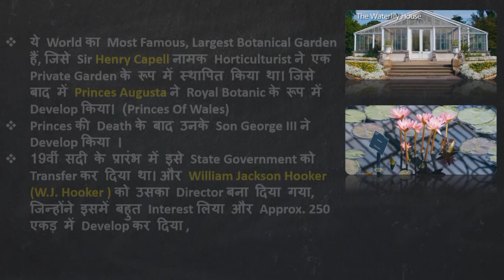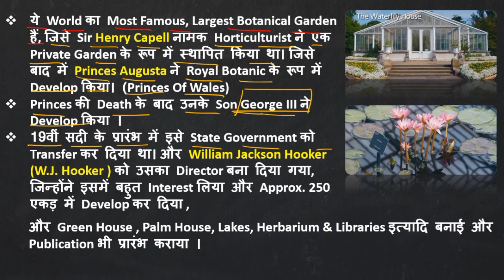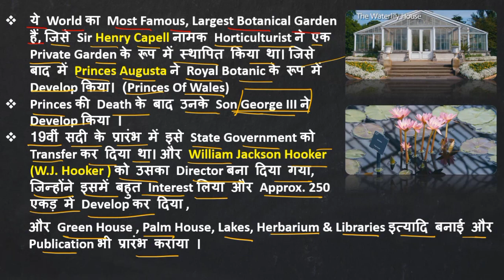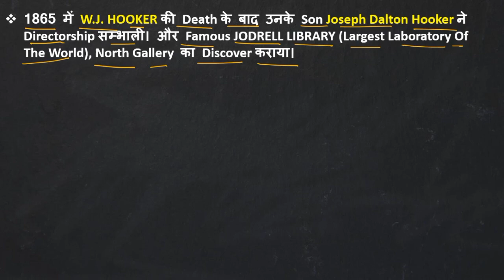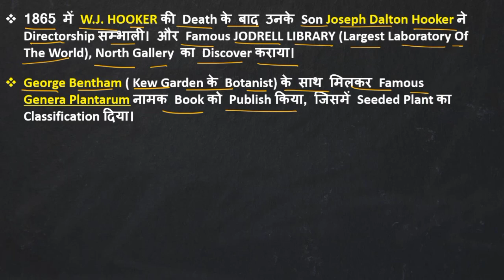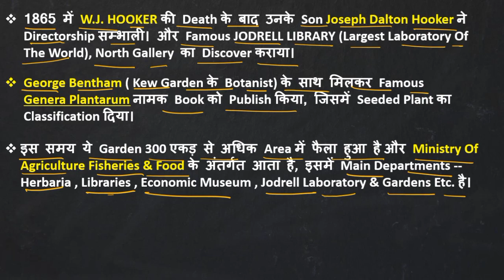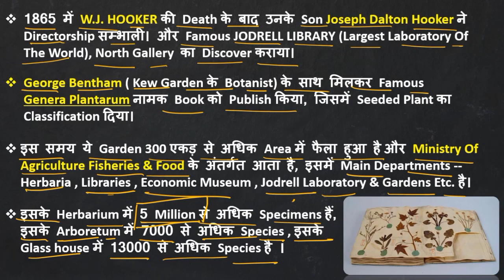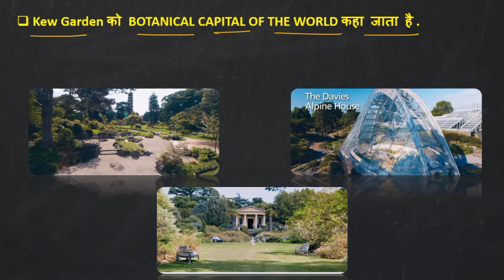(Lecture-04) Royal botanic garden,Kew | B.Sc 2nd year| Botany| K.D. Sir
Dear Students We Welcome You To Kuldeep Singh Biology

My Name Is Kuldeep Singh K.D., I Live In Shahjahanpur, A Town In Shahjahanpur District, Uttar Pradesh & My Qualification Is  M.Sc. Botany

"Kuldeep Singh Biology" Is A Free YouTube Channel To Help All class 9th to B.Sc. Students In Their Preparation,
This Channel Provides You Education About 9th to B.Sc.. Here You Will Get All Class 12th & BSc Papers (Zoology, Botany Chemistry) And We Will Guide You In Making Notes Properly.

►Timing 10AM To 5PM (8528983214)